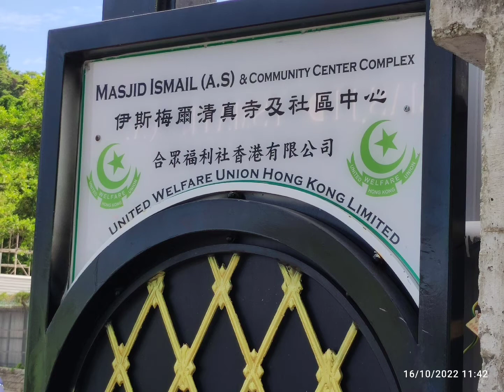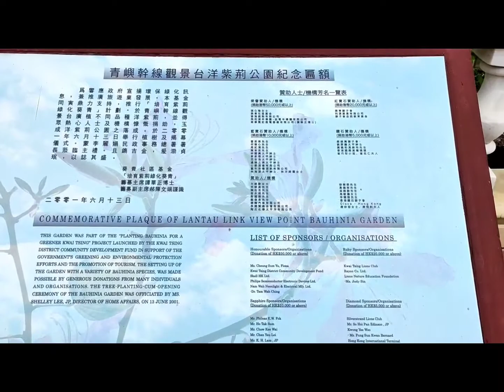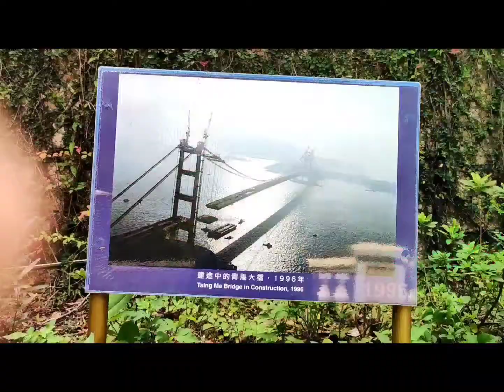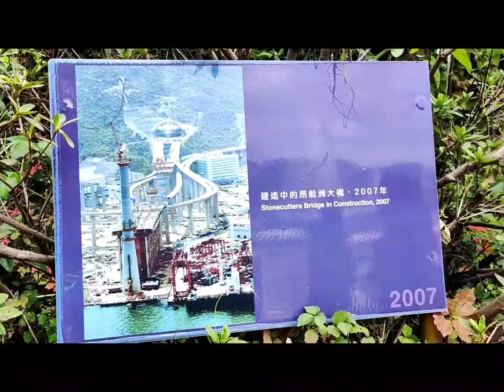Edisi rombongan pariwisata||Pariwisata HK bagian 4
Naik bis pariwisata Hongkong

Assalamualaikum teman-teman bagian 4 ini kelanjutan yang bagian 3 jadi teman teman bisa lihat di channel sebelumnya,selamat menikmati perjalan kami menuju masjid Thun Mun yang kecil dan sederhana, Alhamdulillah di Hongkong masih banyak yang menganut agama Islam.
Waalaikum salam...